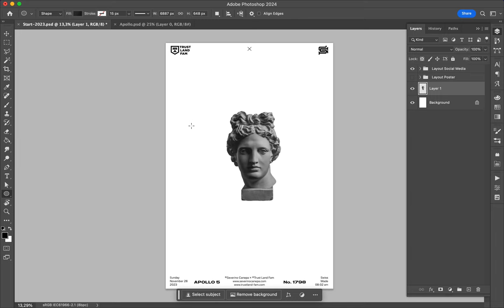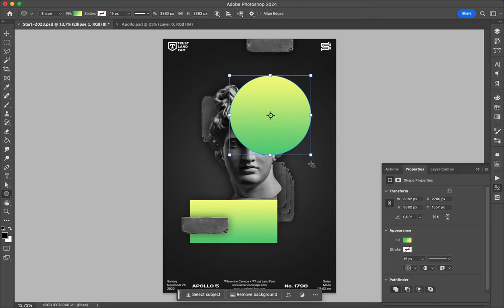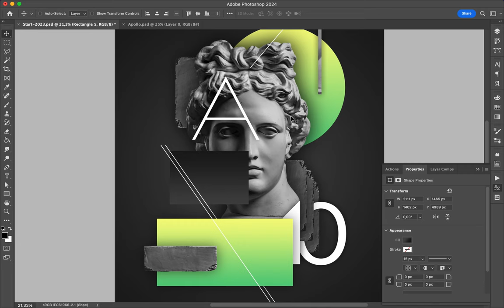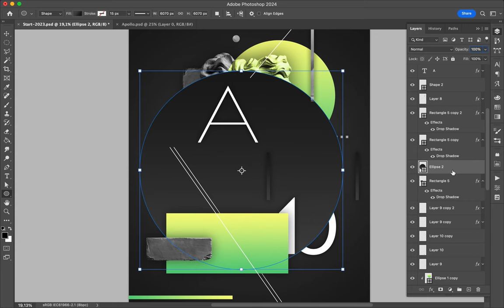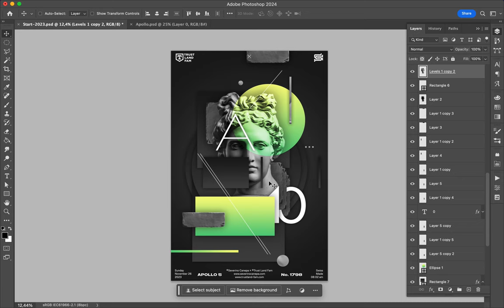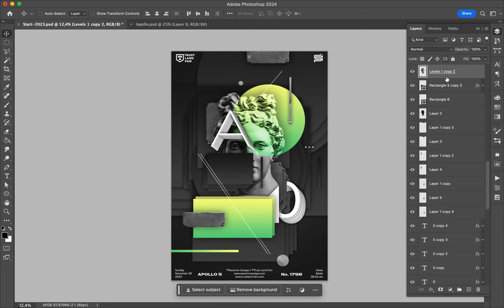Poster Speed Art 1798 Apollo Sun 10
I used repetition by duplicating the elements.